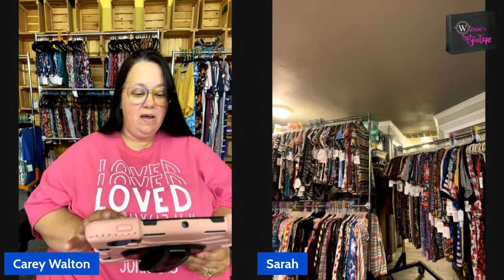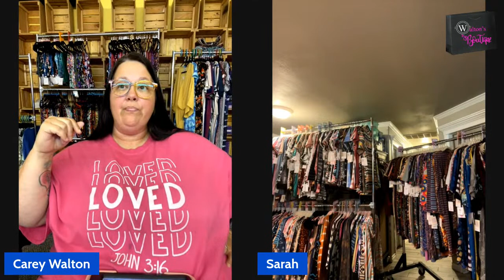9/15/23 Takeover with Mrs Sarah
9/15/23 Takeover with Mrs Sarah